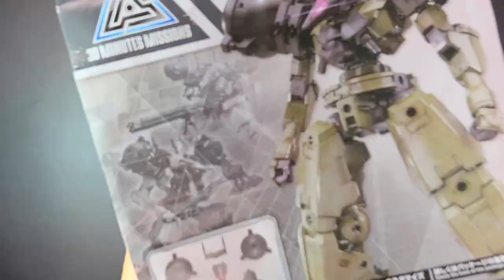1/144 30MM High Mobility Type Optional Armor Cielnova Type/Blue / Unboxing Speed Build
1/144 30MM High Mobility Type Optional Armor Cielnova Type/Blue
Unboxing Speed Build

A set of high-mobility type armor specially developed for the Cielnova now joins the 30MM (30Minutes Missions) series from Bandai! Molded in blue, it comes with foil seals for the markings.

[Set Contents]:

Armor set
Foil seals